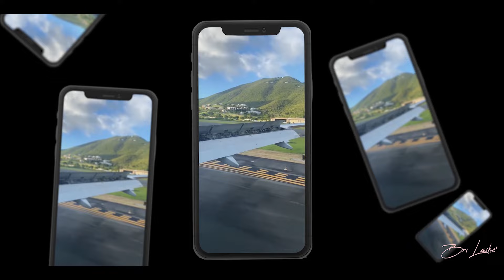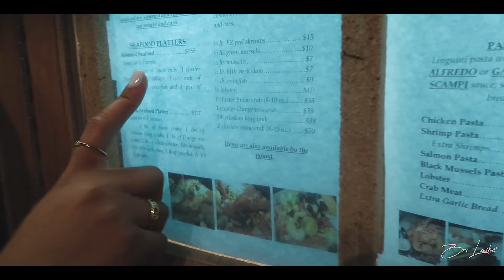ST THOMAS VLOG| 28TH BIRTHDAY + UNDERWATER ADVENTURE + DISASTER TRIP + MORE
Hey guys here’s how I spent my 28th birthday. I hope you ladies enjoy. Check below for Airbnb and driver info.